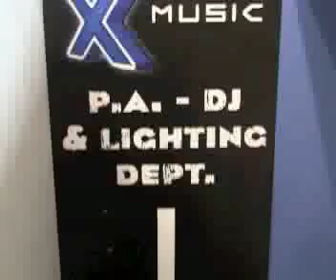XMusic store video - new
Get a look inside the XMusic Superstore.

(video shot and compiled by student Ciara Kinsella, please support)